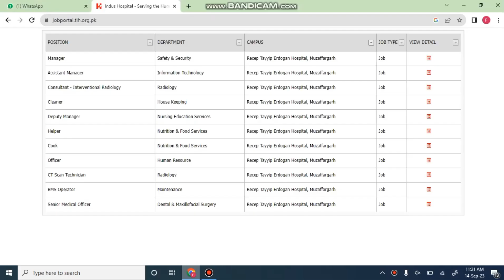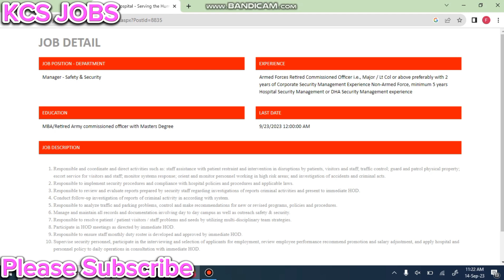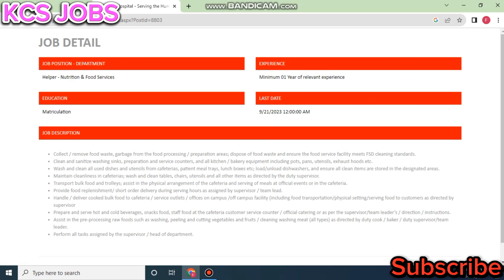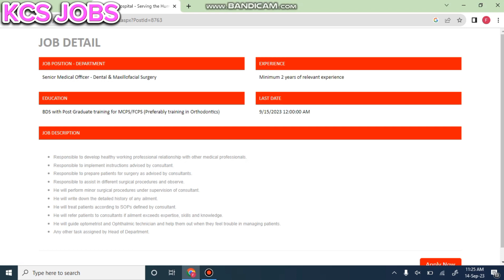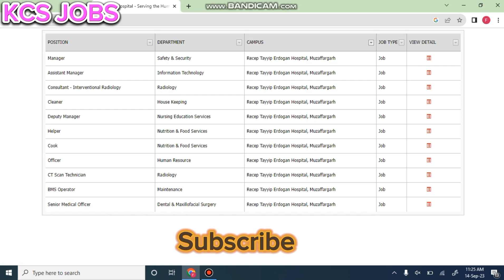indus hospital Muzaffargarh jobs online aply || Rajab Tayyab ordgan hospital Muzaffargarh jobs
Indus hospital Muzaffargarh jobs online aply
KCSJOBS
Rajab Tayyab ordgan hospital Muzaffargarh jobs online aply krany k ly rabta krn
letst job's 2023